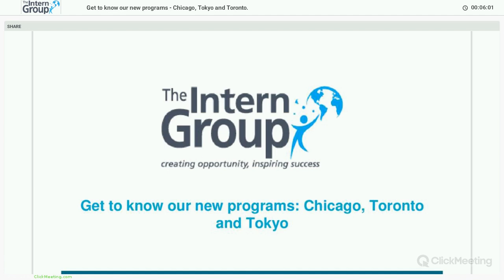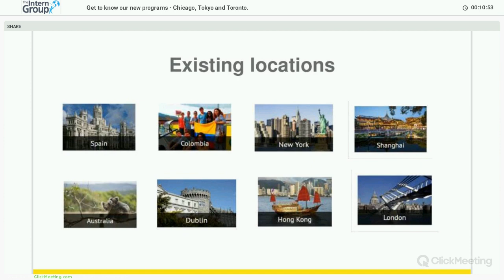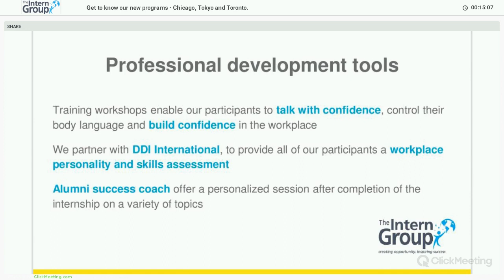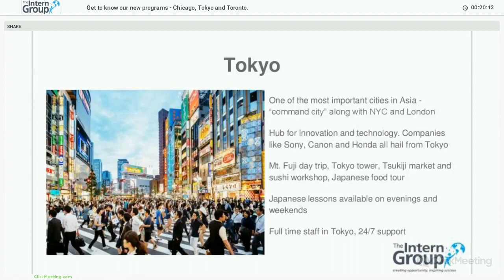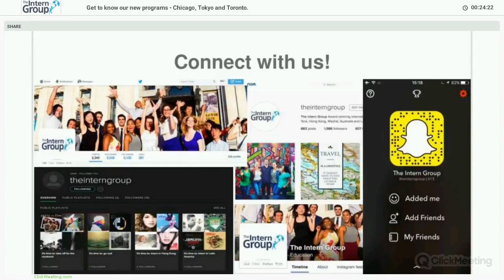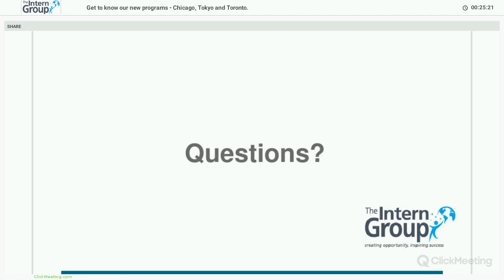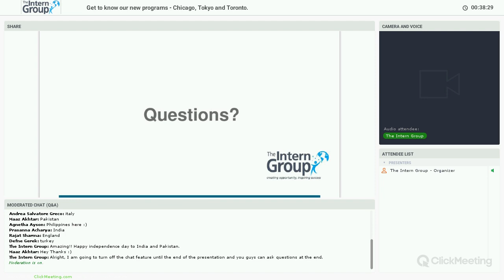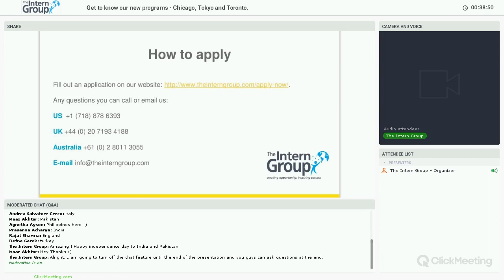Chicago, Toronto, and Tokyo Webinar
Eager to intern abroad, but don't know where to go? We have three new programs. Choose between eating deep dish pizza in Chicago, watching live hockey games in Toronto, or hanging out in cool animal cafes in Tokyo.